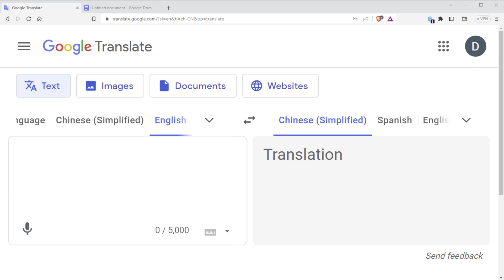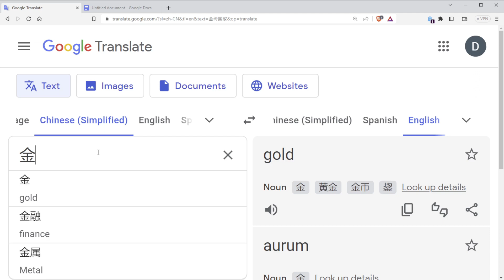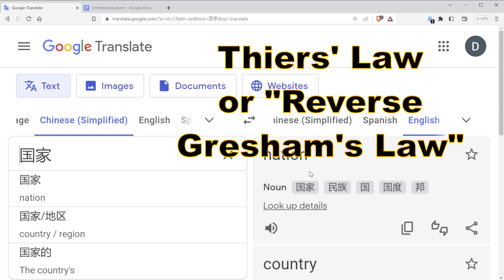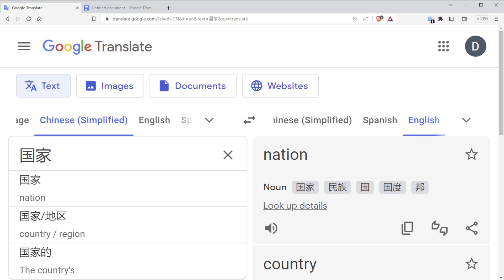BRICS Countries Planning a Gold-Backed Currency? Chinese Translation Suggests This...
Thier's Law is an inverse to Gresham's law and states: Good currency drives out bad (worthless) currency and the bad currency would be the US Dollar at the moment.